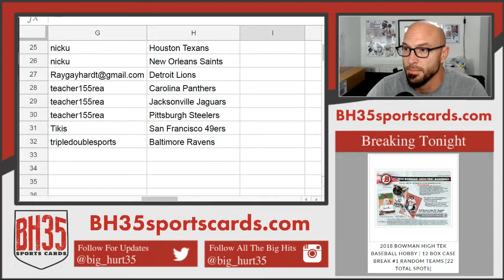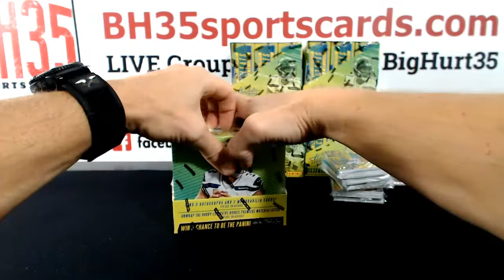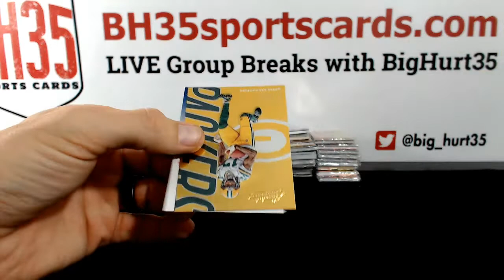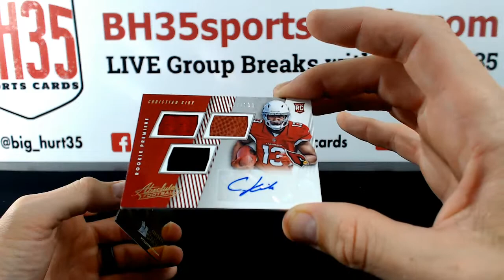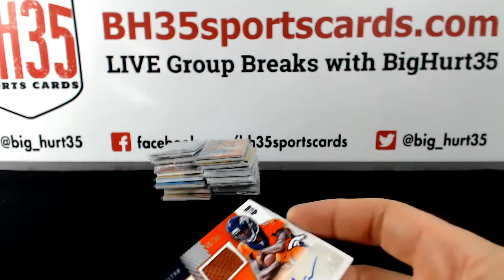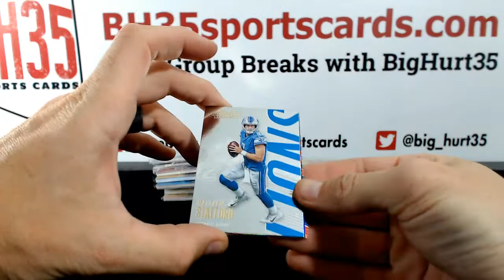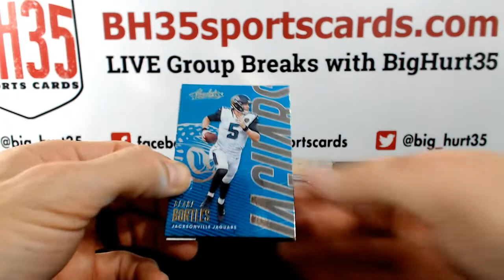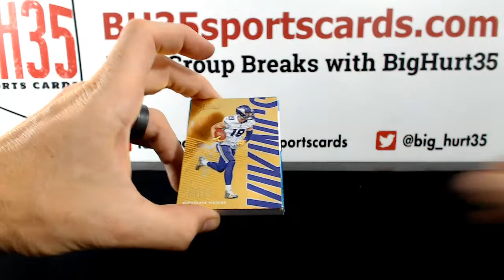2018 Panini Absolute Football | 10 Box Case Break #3 Pick Your Teams